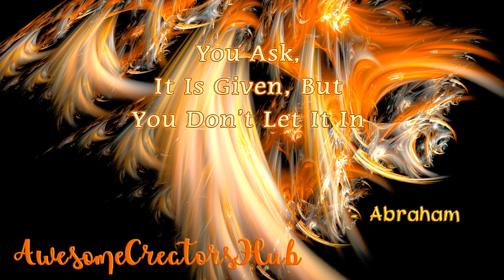Abraham Hicks snippet: You Ask, It Is Given, But You Don't Let It In